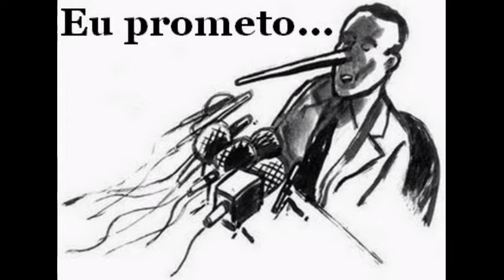ELEIÇÕES 2020 - MUSICA PREFEITO PINÓQUIO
MUSICA DE HÉLIO DOS TECLADOS